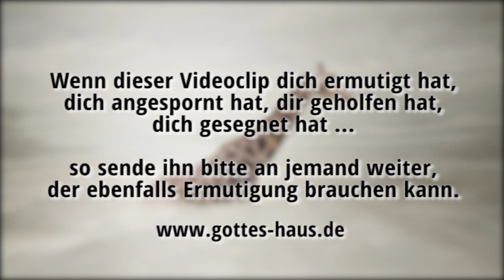Die richtige Perspektive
Manchmal ragt der Berg unserer aktuellen Probleme so hoch vor uns auf, dass wir kaum noch etwas anderes wahrnehmen können. Das ist gefährlich und wir sollten schnellstens innerlich ein paar Schritte zurücktreten, um Abstand zu gewinnen. Das hilft, die Herausforderungen unseres Lebens wieder in der richtigen Größenordnung zu sehen.

Ein sehr wichtiger Tipp dazu: Erinnere dich immer und immer wieder an die vielfältigen Segnungen Gottes in deinem Leben und sage nicht dem Herrn, wie groß deine Probleme sind, sondern drehe den Spieß um und sage deinen Problemen, wie groß dein Gott ist.

Denn ich bin überzeugt, dass weder Tod noch Leben, weder Engel noch Gewalten, weder Gegenwärtiges noch Zukünftiges, noch Mächte, weder Höhe noch Tiefe, noch irgendein anderes Geschöpf uns wird scheiden können von der Liebe Gottes, die in Christus Jesus ist, unserem Herrn.
Römer 8,38-39

Wenn Gott für uns ist, wer ist gegen uns?
Römer 8,31

Wer wird gegen Gottes Auserwählte Anklage erheben? Gott ist es, der rechtfertigt. Wer ist, der verdamme? Christus Jesus ist es, der gestorben, ja noch mehr, der auferweckt, der auch zur Rechten Gottes ist, der sich auch für uns verwendet.
Römer 8,33-34